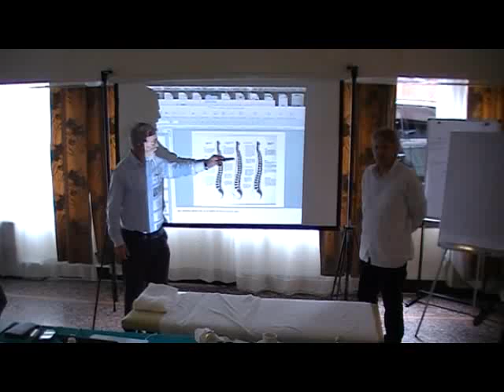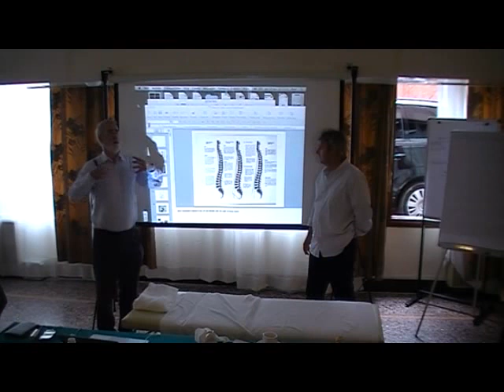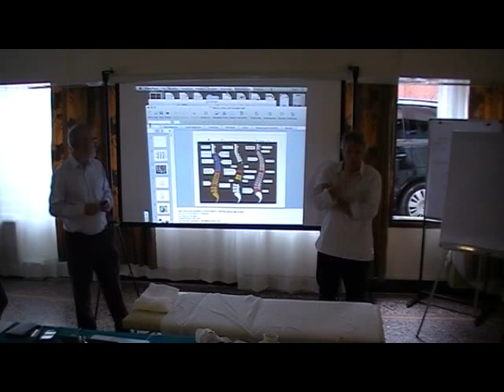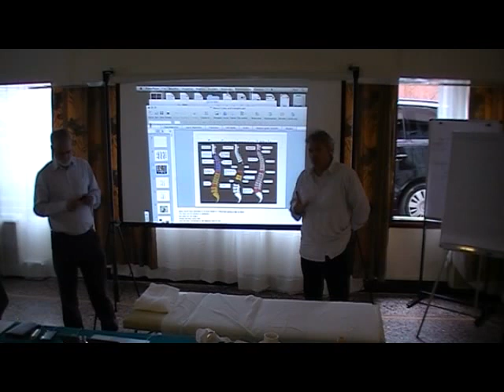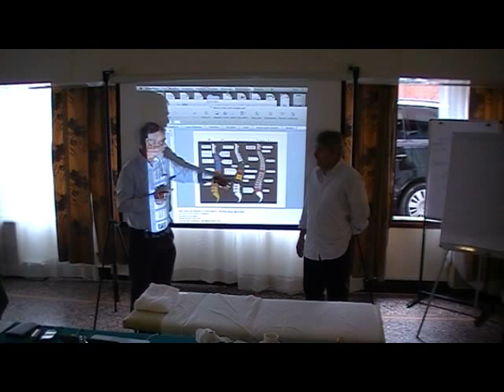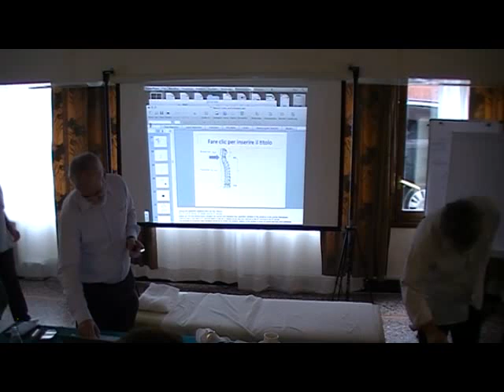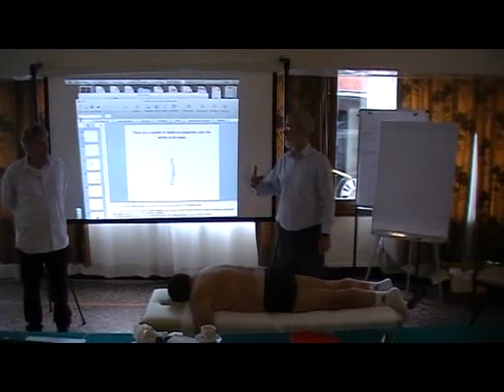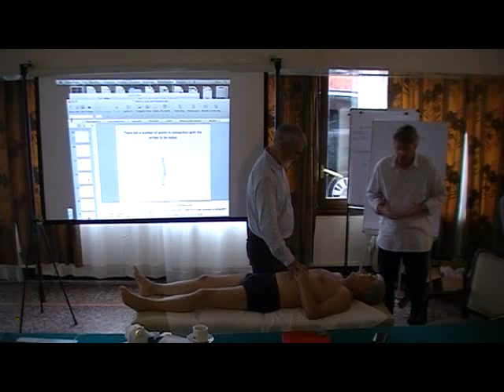CHRIS CAMPBELL 3 parte